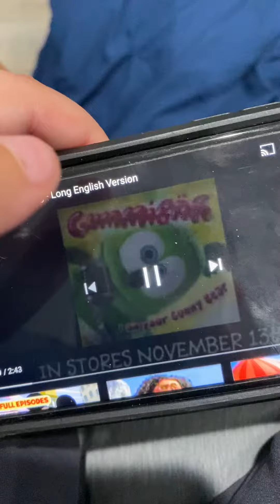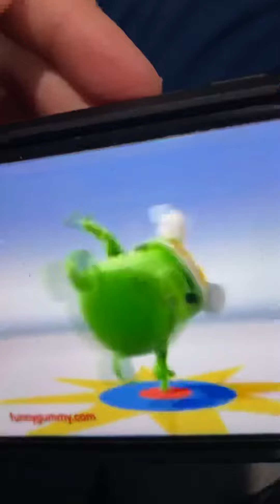gummy bear aka pella 4.0